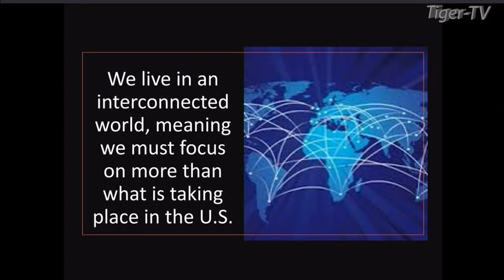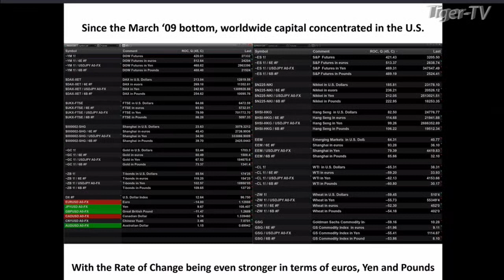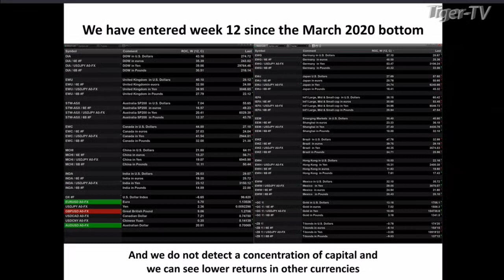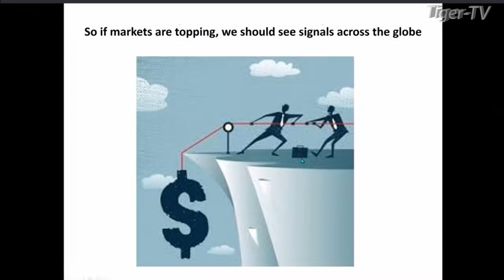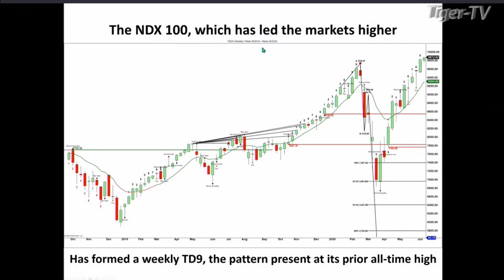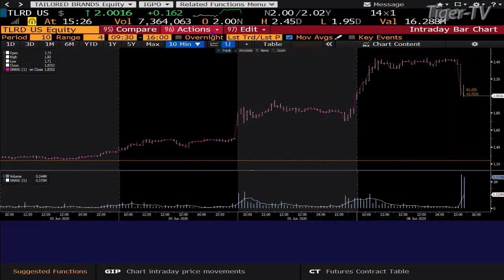June 8th, Steve Rhodes on The Tom O'Brien Show on TFNN - 2020